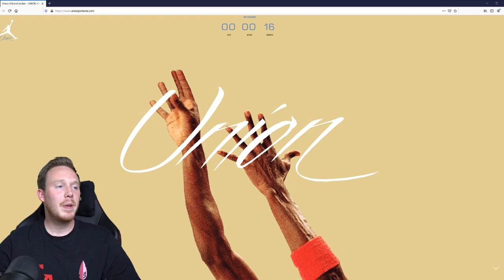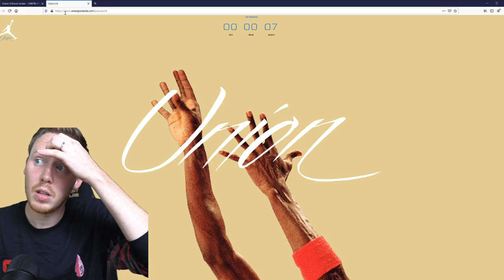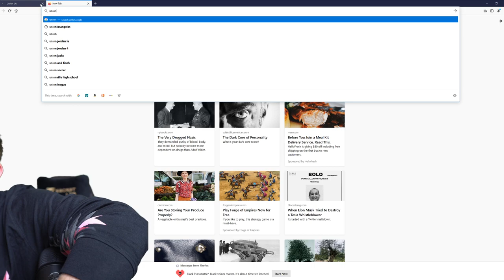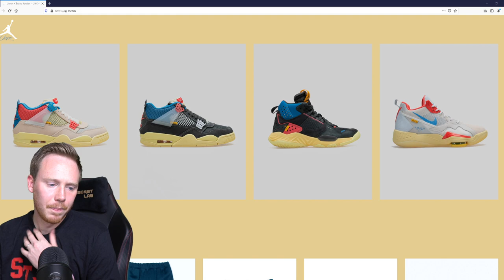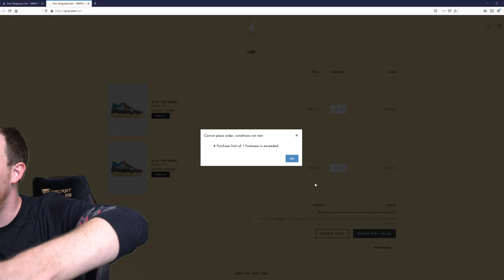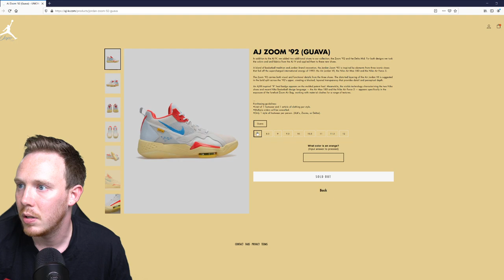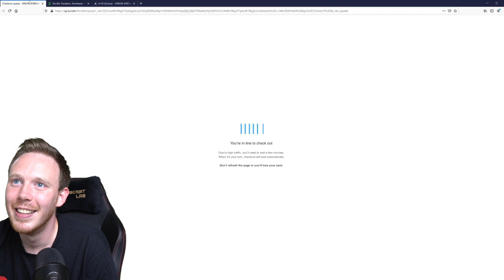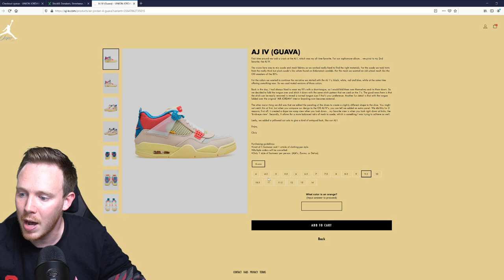Union LA Air Jordan 4 Sneaker Release Live!